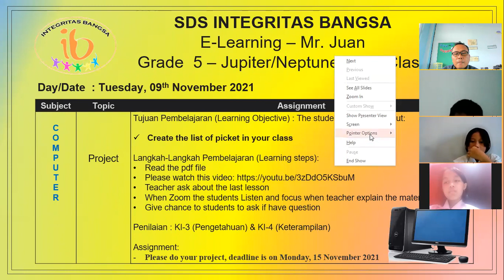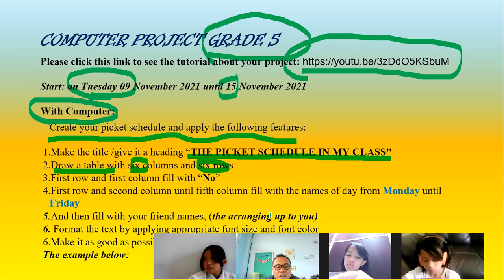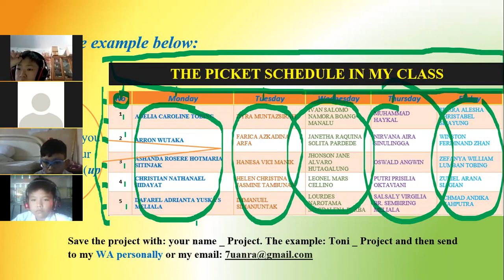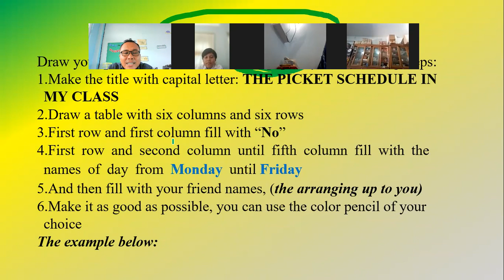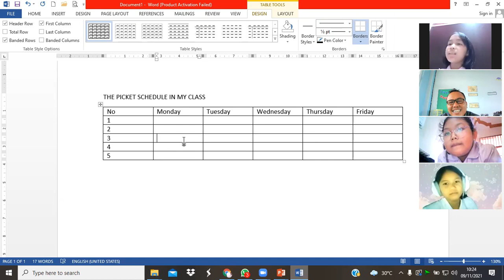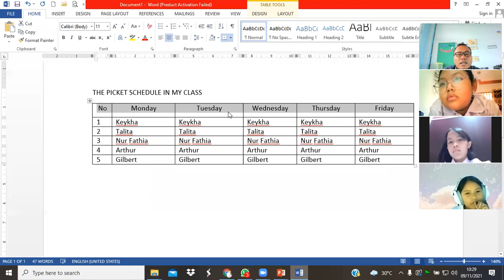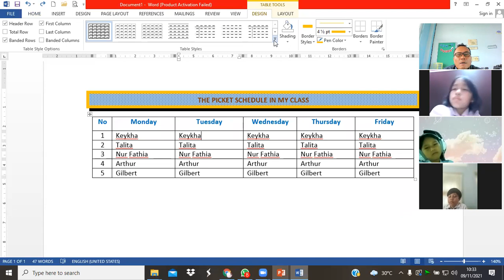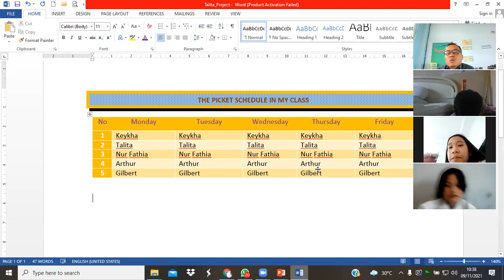Zoom Recorded for Jupiter (Project= Crate tables in MS Word)